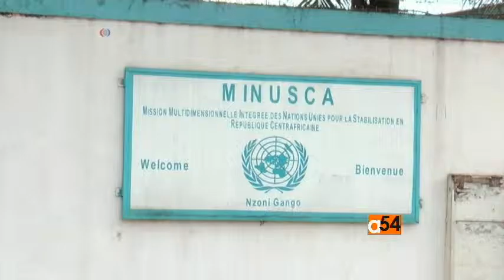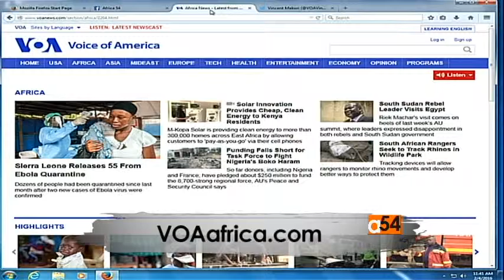Central African Republic Politics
Expectations to return Central African Republic to normalcy are high, as the two former prime ministers battle for votes in the upcoming runoff election.  Africa 54's Esther Githui-Ewart has our report.